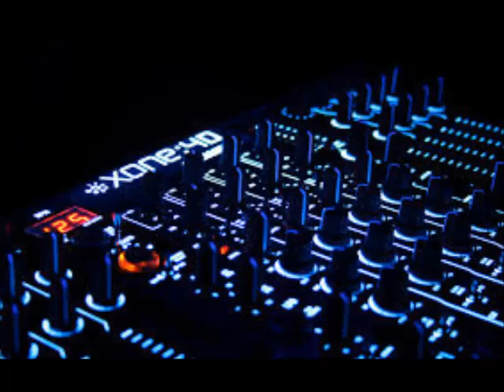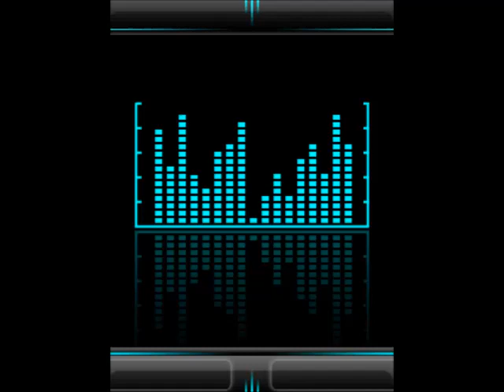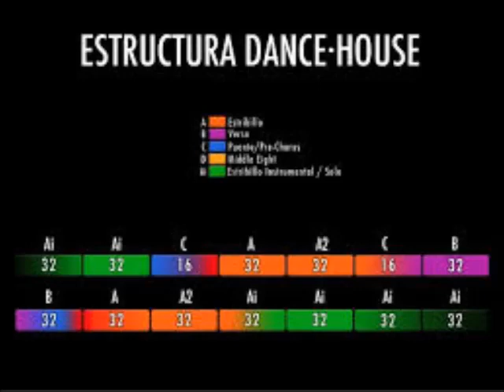El mejor Hardcore 2000 Dj Ruphian